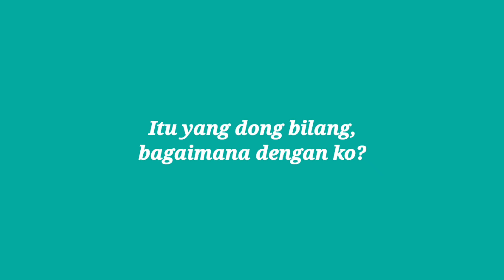MENURUT KO APA ITU CINTA? LIAT DONG PU JAWABAN-"DONGBILANG"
Di "Dongbilang" kali ini kita akan bertanya tentang CINTA nih teman-teman. menurut mereka sebenarnya CINTA itu apa sih? penasaran apa jawaban mereka? jangan lupa nonton video ini sampai habis ya teman-teman... hehehe

"Salam Dari Timur Indonesia"